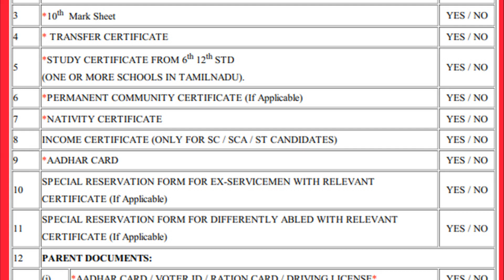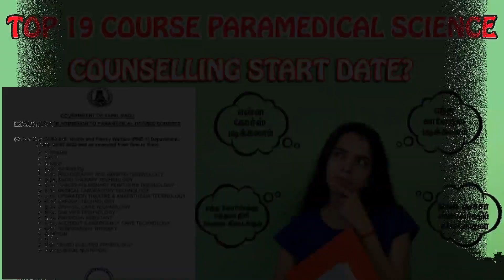paramedical application form 2024 | Paramedical Counselling Certificates| paramedical apply online .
tn paramedical admission 2024 |How To Apply Paramedical Admission 2024 |paramedical counselling 2024